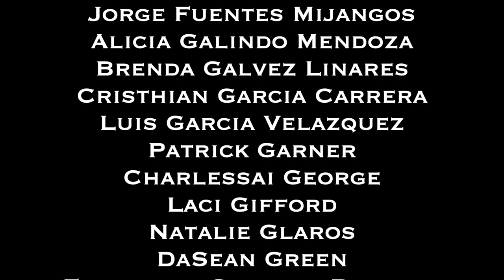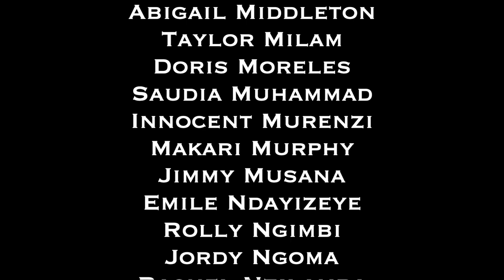Bryan Station High School Freshman Academy Awards 2019-2020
Freshman Academy celebrates their 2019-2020 students!